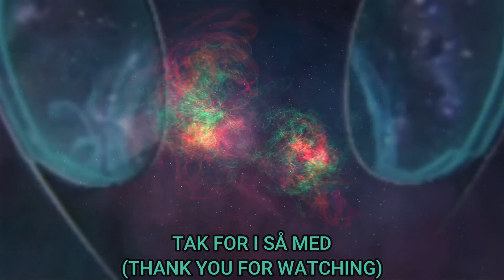4. Piscodemon's Overfald | Final Fantasy. (Pixel Remaster)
Så det "Final" tid til En spækket med "Fantasy" og masser af monster.
denne her gang skal vores hele begive os ud i Marsh Hulen igen men denne her gang venter der nogle Side bosser som vi skal bekæmpe, da de holder på noget heltene skal aflevere til en, men hvem er det mon.